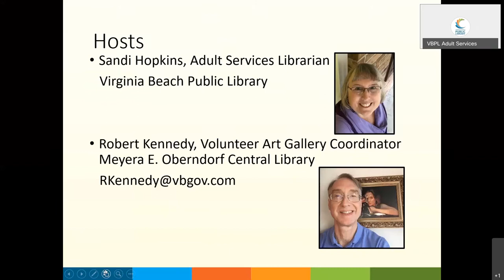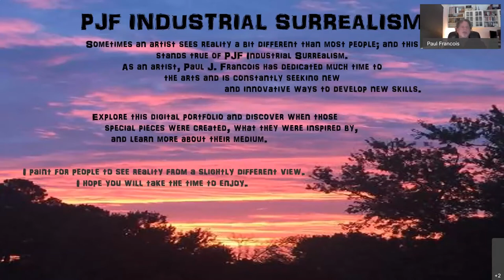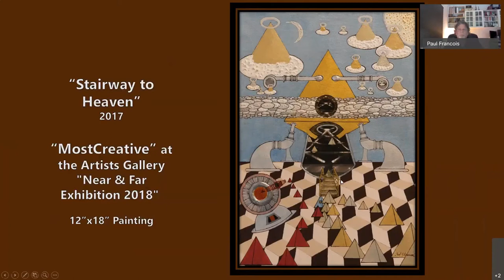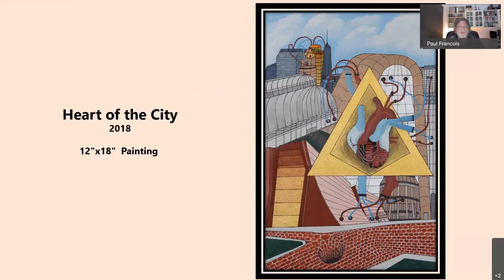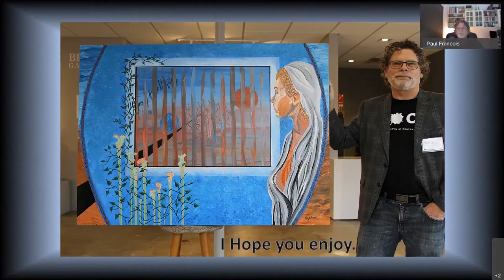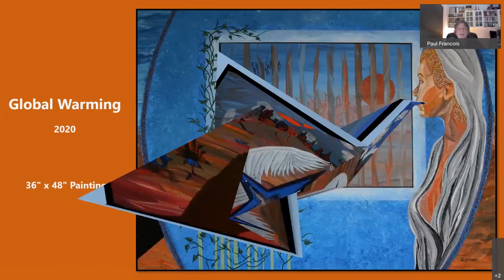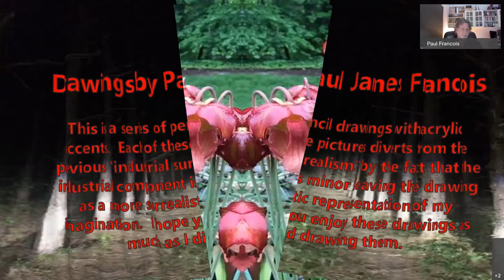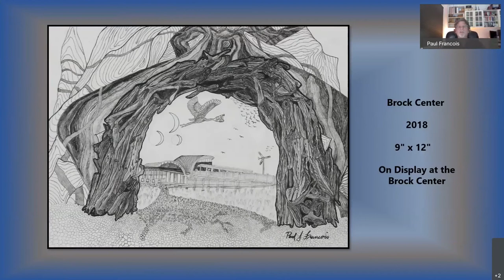Art Exhibit and Meet the Artist: Paul Francois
We invite you to join us for this online art exhibit of "Industrial Surrealism" acrylic paintings by local artist Paul Francois. Francois describes his use of industrial forms and fittings or imaginary objects to represent a stylized version of real life.